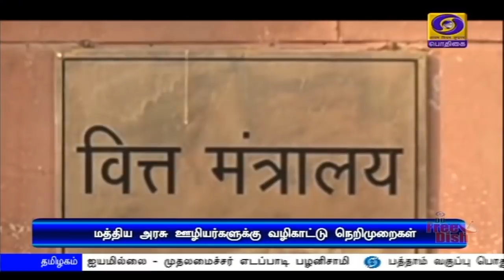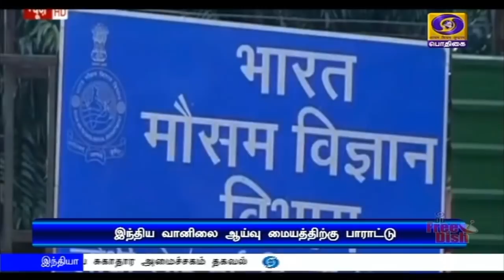பொதிகை பிற்பகல் 2.00மணி செய்திகள் [08.06.2020]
1)  கொரோனா ஊரடங்கு தளர்வாக நாடு முழுவதும் வணிக வளாகங்கள், உணவு விடுதிகள் இன்று மீண்டும் திறக்கப்பட்டன - தில்லி, ஆந்திரா உள்ளிட்ட மாநிலங்களில் வழிபாட்டு தலங்களும் திறக்கப்பட்டன.

2)  சர்வதேச விமான சேவைகளை மீண்டும் தொடங்குவது குறித்து விரைவில் முடிவு - மத்திய சிவில் விமானப் போக்குவரத்துத் துறை அமைச்சர் ஹர்தீப் சிங் புரி.

3)  இருபது நிமிடங்களில் கொரோனா தொற்று குறித்து கண்டறியும் நவீன பரிசோதனைக் கருவி - ஹைதராபாத் ஐ ஐ டி ஆய்வு மாணவர்கள் கண்டுபிடிப்பு.

4)    நாட்டில்   கடந்த 24 மணி நேரத்தில் இதுவரை இல்லாத அளவாக மேலும் ஒன்பதாயிரத்து தொள்ளாயிரத்து 83 பேர்  கொரோனா தொற்றால் பாதிப்பு -  மத்திய சுகாதார அமைச்சகம் தகவல்.

5)  தமிழகத்தில் பல்வேறு துறை அலுவலகங்களுக்கான புதிய கட்டடங்கள் - காணொலி காட்சி மூலம் திறந்துவைத்தார் முதலமைச்சர் எடப்பாடி பழனிசாமி.